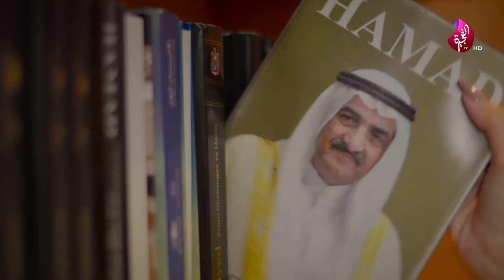استوديو ملؤه العلم والمعرفة… من أجلكم!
استوديو الفجيرة … قريباً

أشترك الآن ليصلك كل جديد من تلفزيون الفجيرة